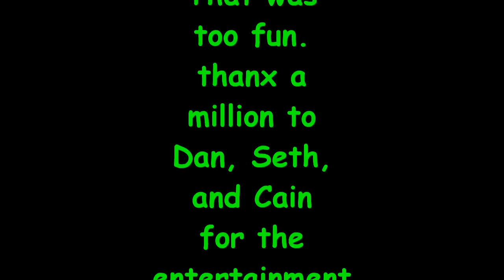Dan's SKILLS!! ; D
hehe awesome vid. Dan's like 7 friggin feet tall, yet styles out on a bike barely 2 feet tall!! Kick ass! Was fixin ol lady's muffler and got  better entertainment than I could ask for! Ya gotta see him catwalk a tractor sometime..